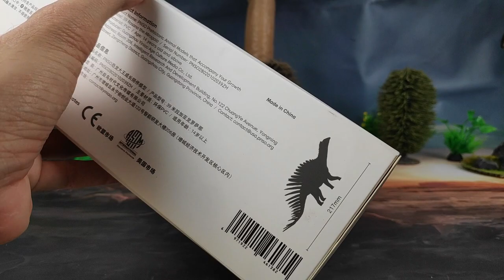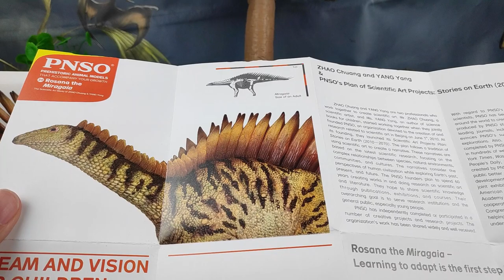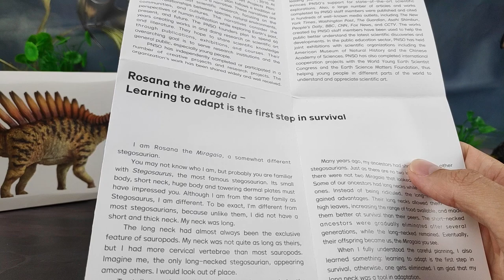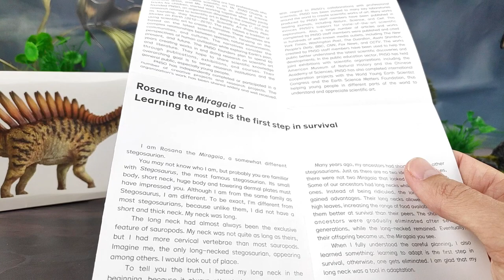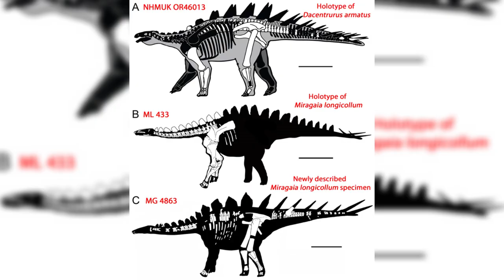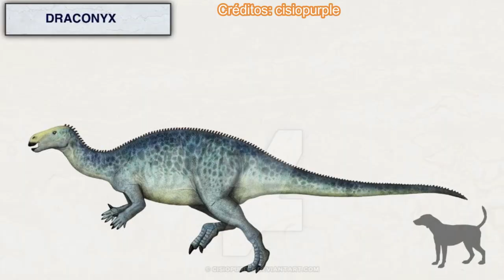UNBOXING Y REVIEW ROSANA LA MIRAGAIA DINOSAURIOS!!! \\ PNSO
Revisión en español de la figura de Roxana la Miragaia longicollum realizada por la empresa de figuras prehistóricas PNSO, creada por Zhao Chuang y Yang Yang, con una calidad y texturización excelentes,

Introducción: 0:00
Unboxing: 1:18
Medidas: 4:45
Información: 5:05
Review: 6:56
Recomendación: 9:41
Comparativa: 11:06
Saludos: 16:09
Outro: 16:49